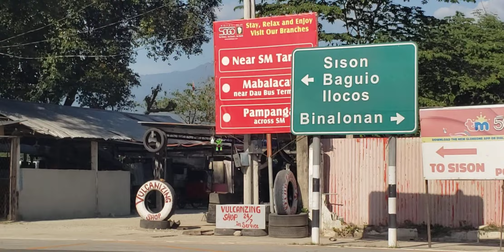Toll Fees napakarami.. more or less 2k papuntang Cavite at pabalik ng Baguio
Madami ang Toll fees para sa improvements naman kitang kita ang pagbabago ngayon. Nakaka enjoy ang mga tanawin lalo na mga bundok at ilog kahit maliliit sa daan

kung nagustuhan po ninyo ang vlog kong ito maari pong magsubscribe sa aking channel pagkatapos manood at pindutin ang "all" notification bell button para lagi kayong updated sa susunod na video. Marami pong salamat.